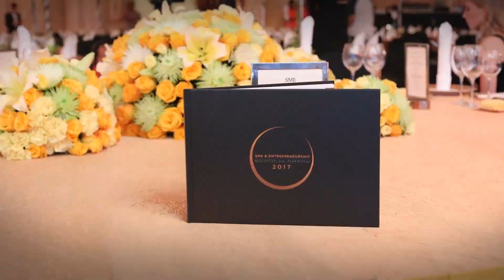Empowerment | MURFEST 2019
A Celebration of “Entrepreneurship Empowerment” by Entrepreneurship Foundation Malaysia - My Preneurship
Block your dates 8th,9th & 10th of Nov 2019 and it's all happening at The Palace of the Golden Horses

This year, under the auspices of Yayasan Usahawan Malaysia both the SME and Entrepreneurs Business Awards | SEBA 2019 & MURFEST 2019 | Asia's Premier Wellness Festival • Nov. 8-10 will be held consecutively at The Palace of the Golden Horses. | MINES Wellness City.

More information and latest updates on both the events can be found here: